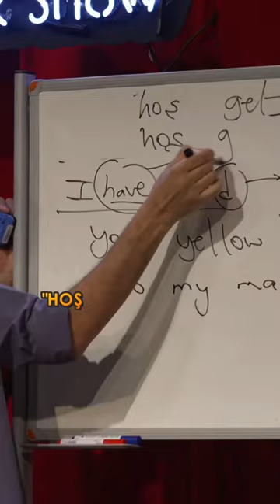“Welcome” aslında ne demek | Taner Çağlı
Merak ettiklerinizle alakalı yorumlarda bana yazın. Sizin için önemli olan konuları birlikte belirleyelim...

Taner Çağlı